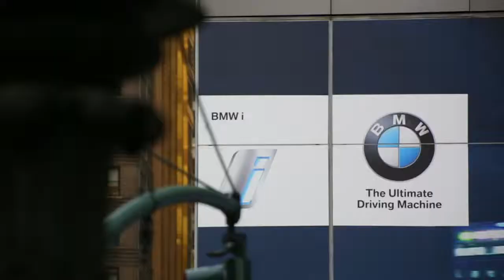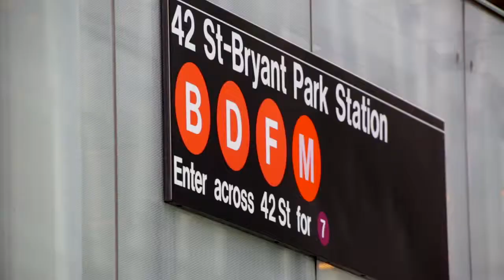BMW Mobility Future